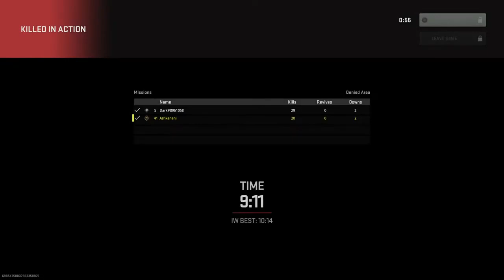CallofDuty MW II 🔥🔥 3 Stars Denied Area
Welcome to the new era of CallOfDuty

NEW GAMEPLAY INNOVATIONS. ALL-NEW GUN HANDLING. ADVANCED AI. MODERN WARFARE® II BRINGS YOU A GLOBAL CAMPAIGN, IMMERSIVE MULTIPLAYER COMBAT AND NARRATIVE-DRIVEN SPECIAL OPS.

CALLOFDUTY Modern Warfare 2 Gameplay on PS5.